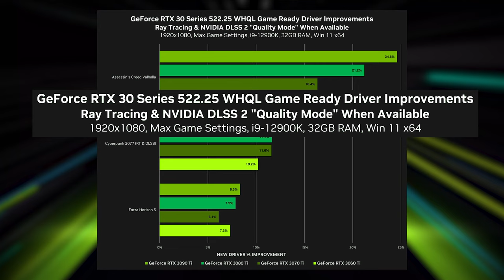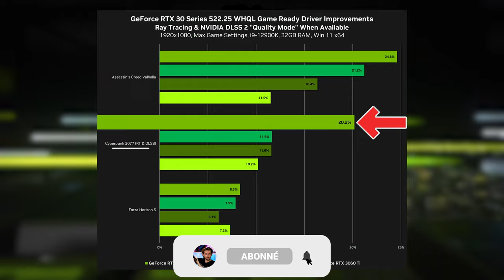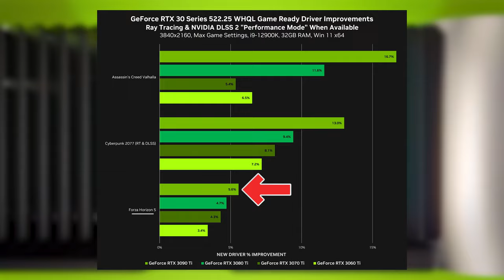BOOSTER SON GPU NVIDIA - Nvidia Game Ready 522.25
Le Driver Game Ready 522.25 améliore les performances des RTX 3000 jusqu'à +24% de performance en plus